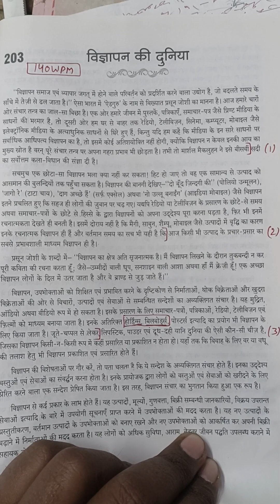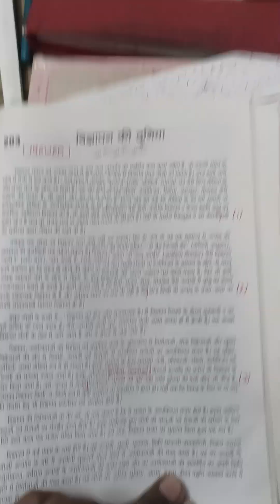140 WPM shorthand dictation